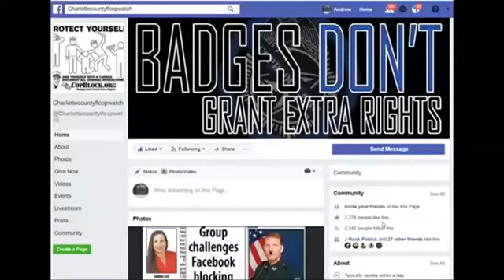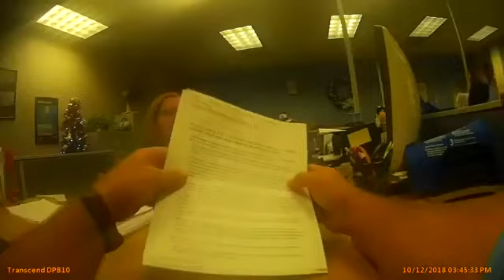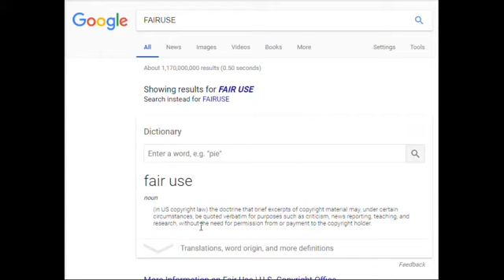COPWATCH INVESTIGATES CHARLOTTE COUNTY ILLEGALLY BLOCKING AUDIO VIDEO AT THE DMV ON A LIE